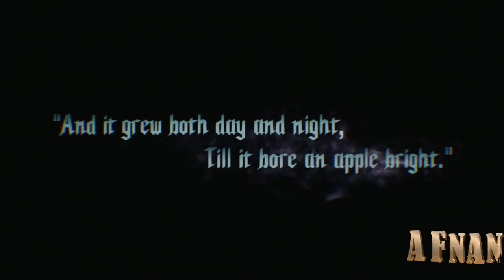Devil May Cry 5 NERO Mission 1 Prologue First BOSS Oliphoth Roots